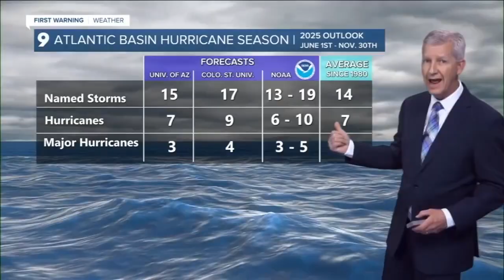2025 Monsoon outlook for Southern Arizona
This year, neither El Niño nor La Niña are in play as Eastern Pacific sea surface temperatures are close to average. So, in this ‘neutral’ state, we expect an average tropical storm season in the Eastern Pacific tropical storm zone.